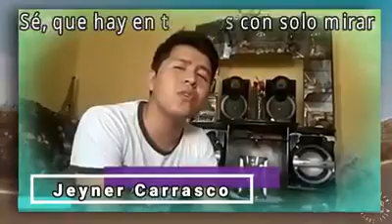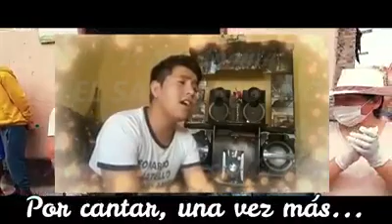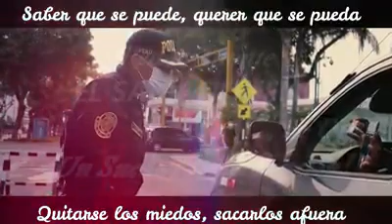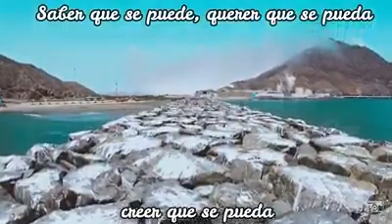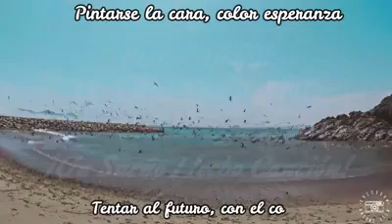Color esperanza - Petter Aponte